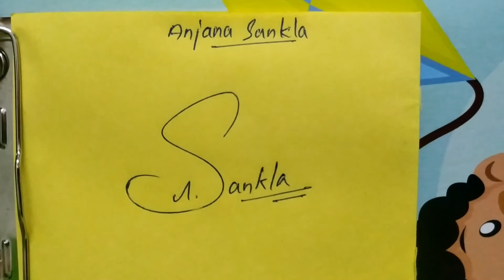Anjana Signature Style | Anjana name Signature Style | A signature Styles By Sign O Sign